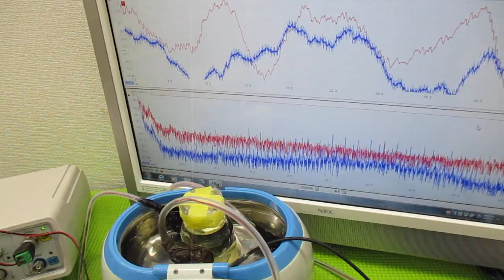超音波と間接容器による、ナノレベルの攪拌技術